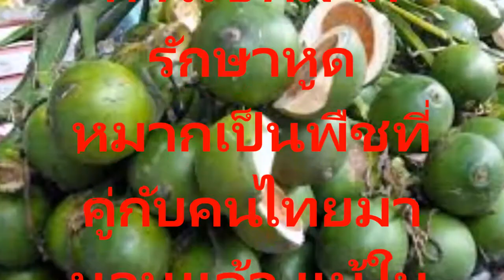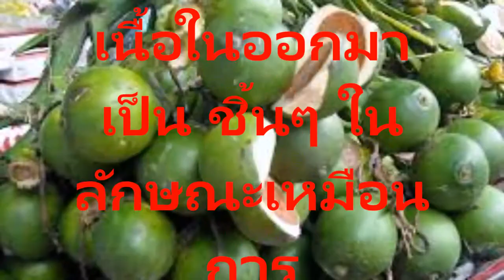รักษาหูดรักษาตาปลา ด้วยลูกหมากสึกแย่โบราณที่ใช้ได้เห็นผลร้อยเปอร์เซ็นต์ตั้งแต่สมัยก่อนจนถึงตอนนี้